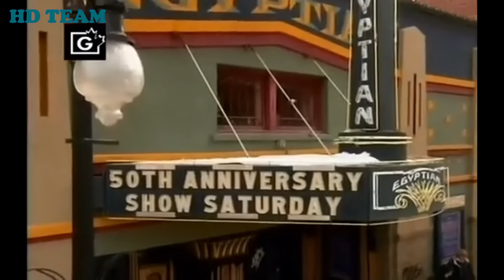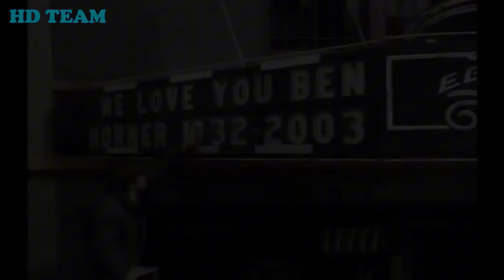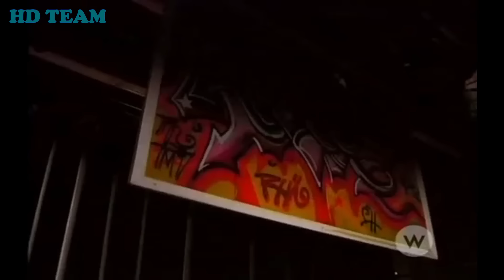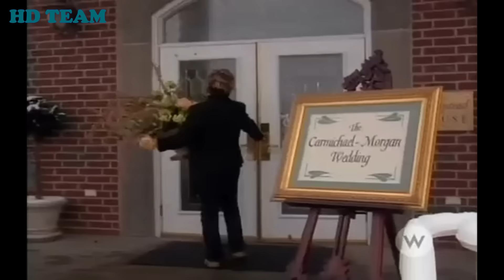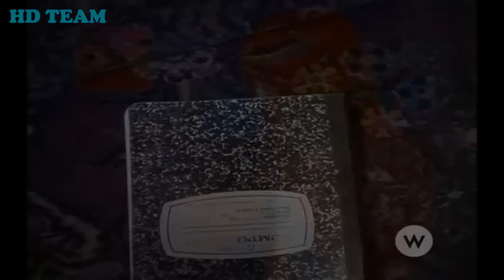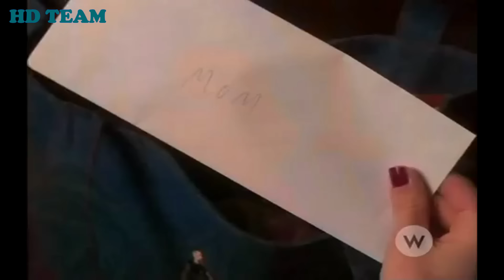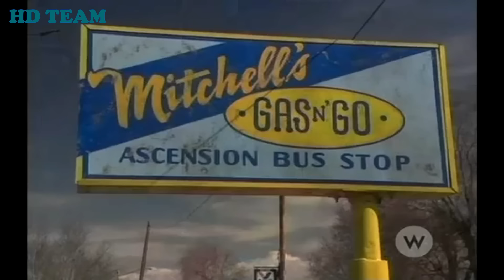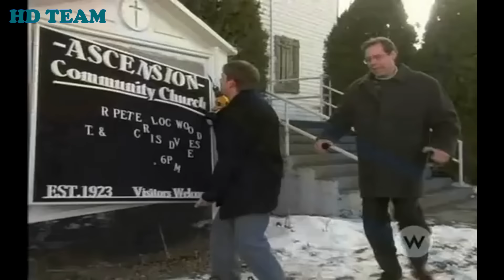Touched by an Angel Full Episode 2024 🅽🅴🆆 Season 9..Ep.19+21 Full HD 🎬 At The End Of The Aisle